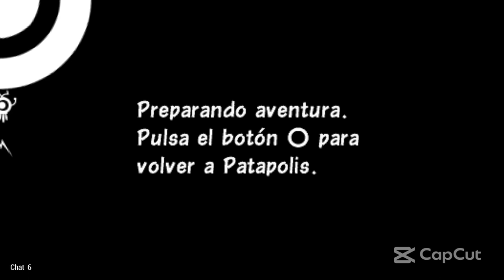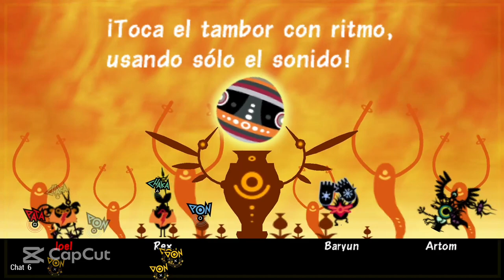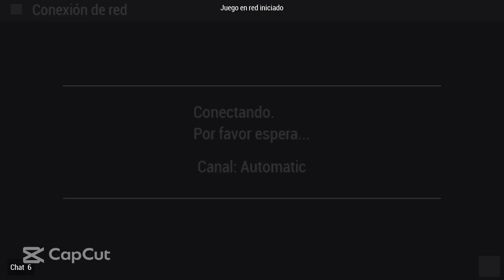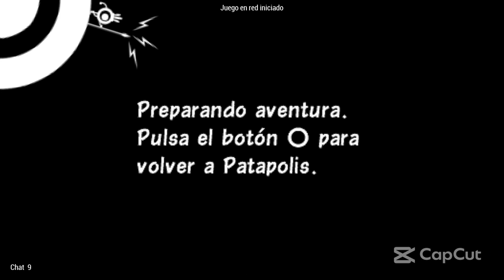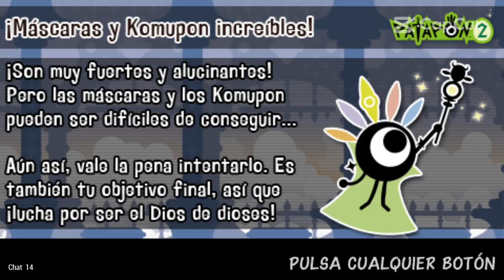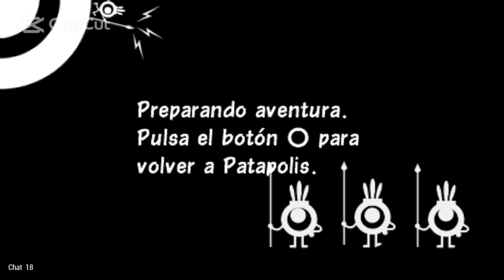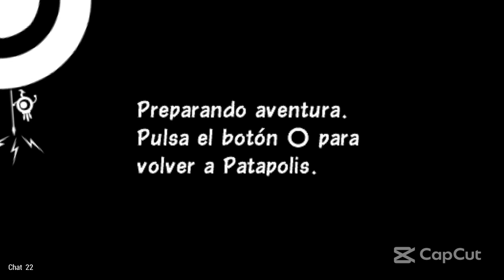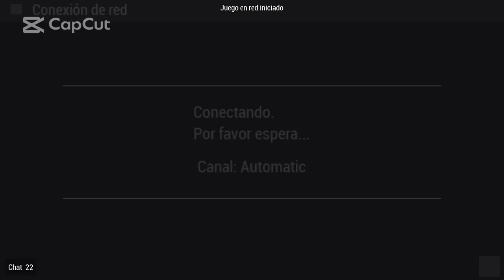SOLO LOS VERDADEROS FANS VAN A VER ESTE VIDEO l PATAPON 2 HUEVOS MISTERIOSOS #5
¿Hey patapones como están!? ¡Bienvenidos a un nuevo video... de Patapon 2! Hoy vamos a jugar unos huevos misteriosos con un invitado muy especial, que no venía hace mucho tiempo al canal, espero que lo disfruten!